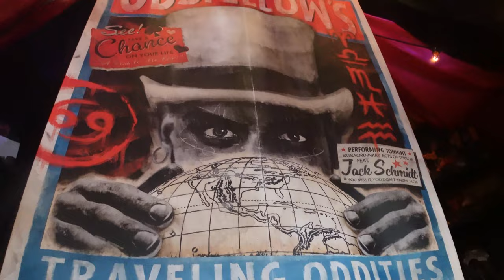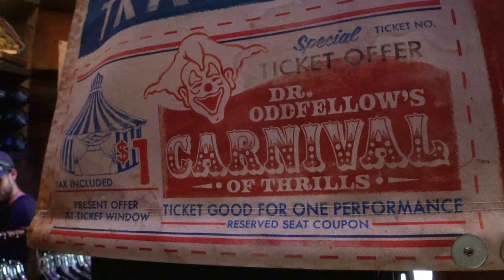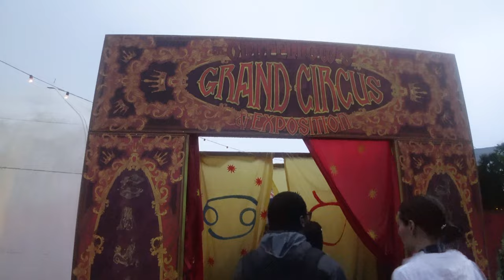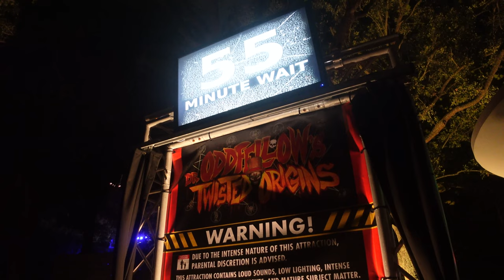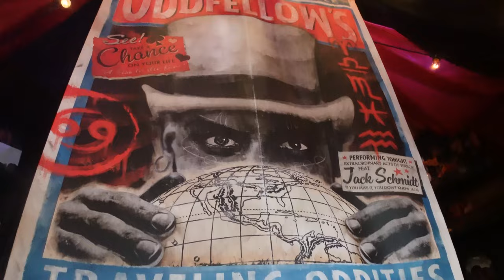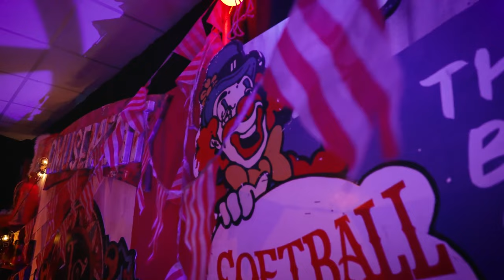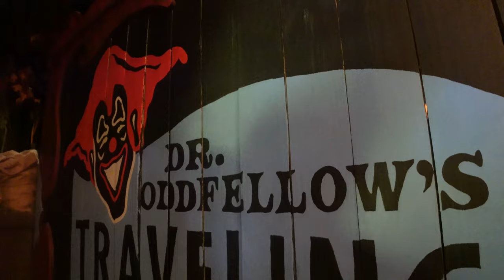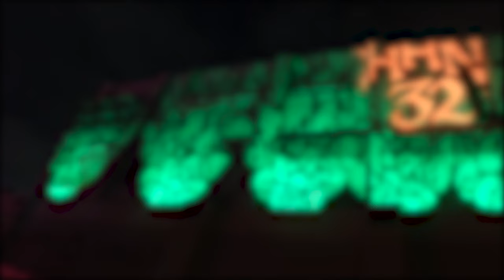WHAT’S NEXT For Dr. Oddfellow At Halloween Horror Nights? (HHN Theory)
Dr. Oddfellow is finally here, but with his arrival comes more questions as to what his role could be in the future. So with this video, we not only give more context to the NEW lore found at Halloween Horror Nights 32 but also throw out a couple theories as to where he goes next!

BE SURE TO CHECK OUT Minecraft Monster Mayhem beginning Oct. 7 2023-Nov. 5 2023!

Thumbnail photo by Orlando Informer.